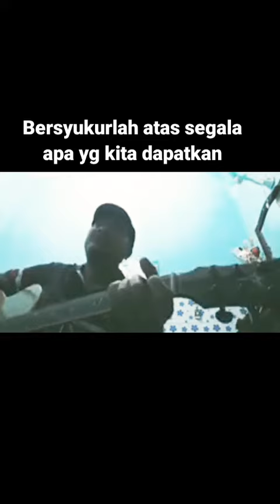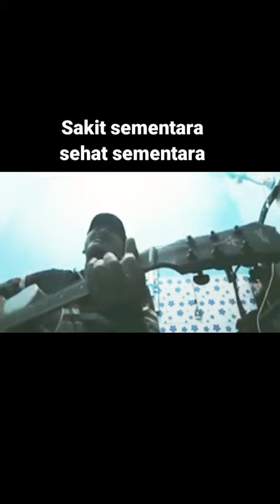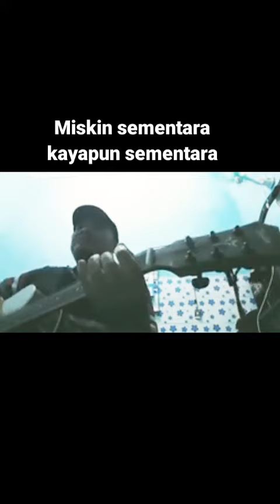Sedih Sementara Bahagia Sementara, Status WA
Lagu yg cocok buat status WA. Inspirasi di pagi hari.